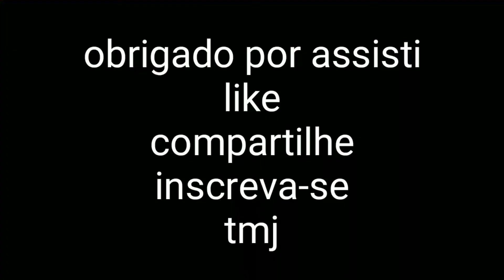Standoff 2 / melhores momentos no defuse